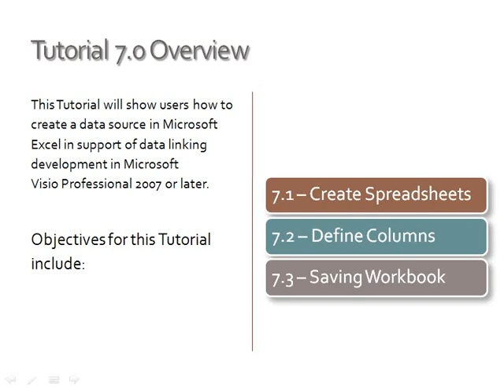Tutorial 7 - Introduction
This Tutorial will show users how to create a data source in Microsoft Excel in support of data linking development in MicrosoftVisio Professional 2007 or later.